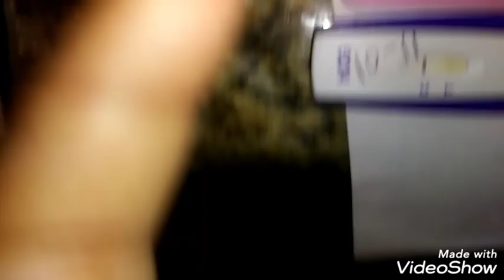Pregnancy Test Lines fading...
Lines getting lighter